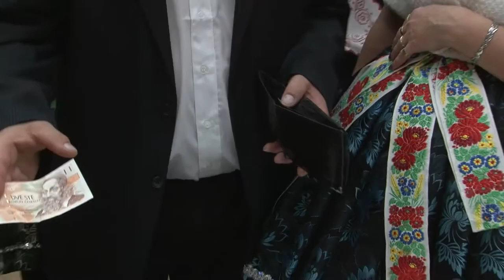HODY SPYTIHNEV 2019